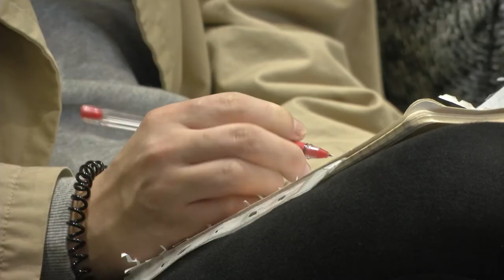Татьяна Черниговская в Парке науки ННГУ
Парк науки ННГУ открыл новый сезон в своем новом доме на улице Ульянова звездной лекцией о загадках мозга. Нейролингвист Татьяна Черниговская выступила на нижегородской площадке в рамках фестиваля наук искусств и технологий «Фенист»